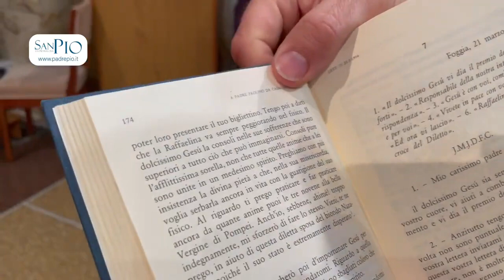Padre Pio: "pregate per me"